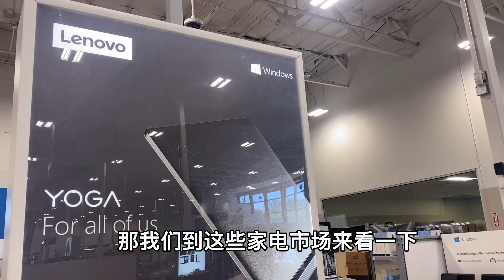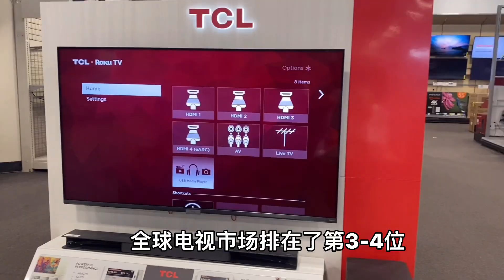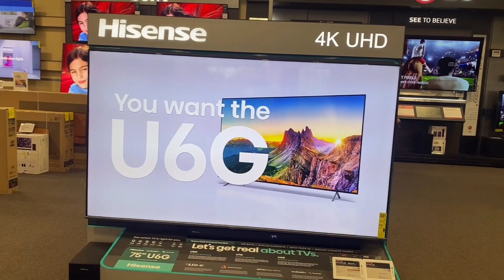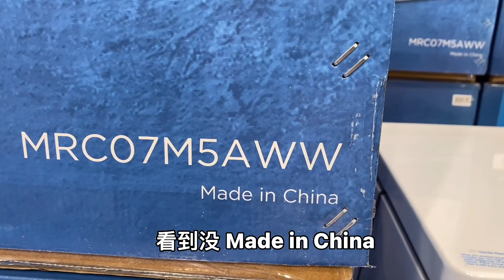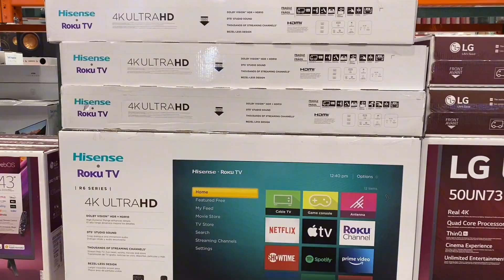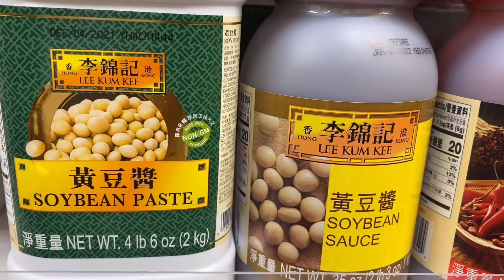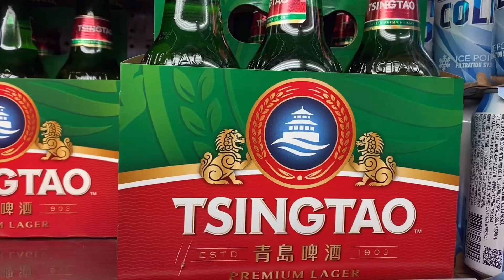中国有哪些品牌在美国很受欢迎，跟着我的镜头去看看吧……【琳达姐在洛杉矶】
来美国16年，漂洋过海来美国生活，
分享我在美国的日常生活，🌹
实话实说，感谢大家的支持和关注。💖
美国 中国 品牌 请放心，本视频内容符合YouTube社区准则，没有任何违反规定的行为。